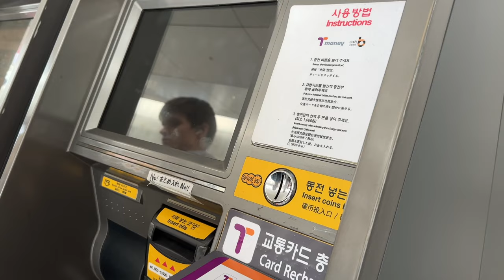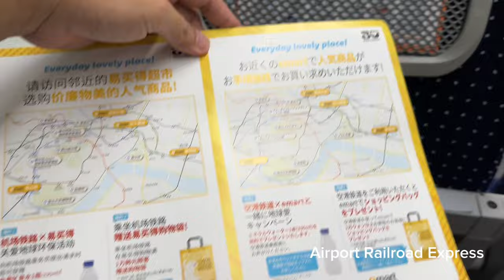SEOUL VLOG (From Incheon Int’l Airport to Myeongdong) | VLOGCETERA | ThrifTrip in Seoul Ep.1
Travel in Seoul (September 2023)

Day 1: From Incheon Airport to our hotel and a quick walk around Myeondong to find some food to eat.